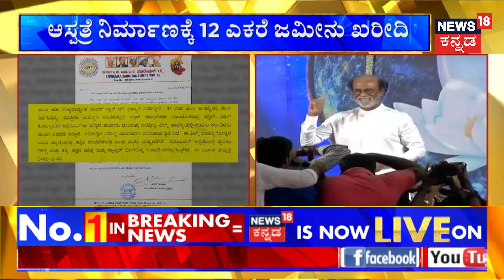Lok Sabha Elections 2024 | ‘ಲೋಕ’ ಚುನಾವಣೆಗೆ ಕಾಂಗ್ರೆಸ್ ಭರ್ಜರಿ ಸಿದ್ಧತೆ | Congress Ticket List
News18 Kannada Live | ನ್ಯೂಸ್ 18 ಕನ್ನಡ ಲೈವ್
Karnataka | ಕರ್ನಾಟಕ
Kannada | ಕನ್ನಡ